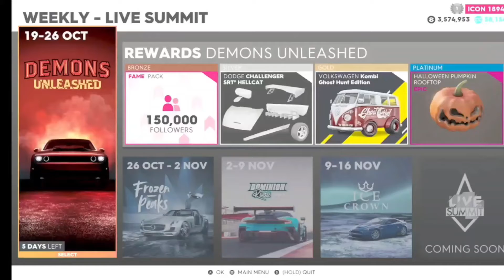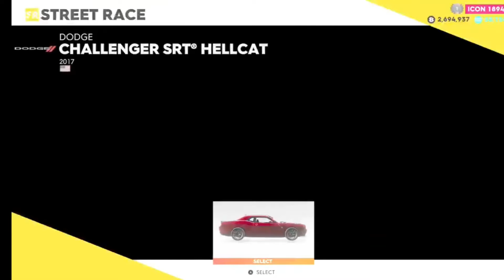Demons Unleashed Live Summit The Crew 2